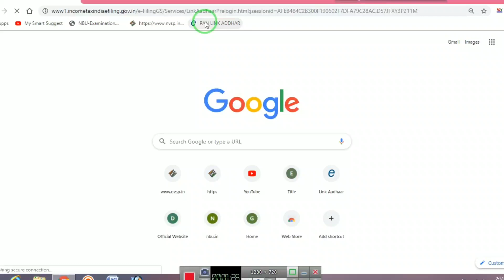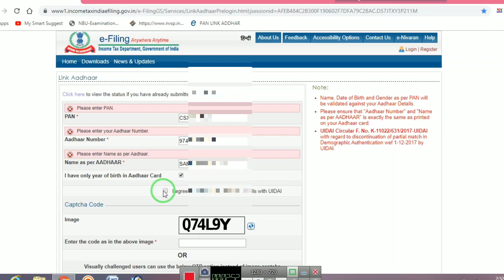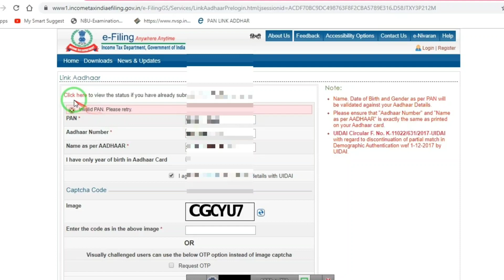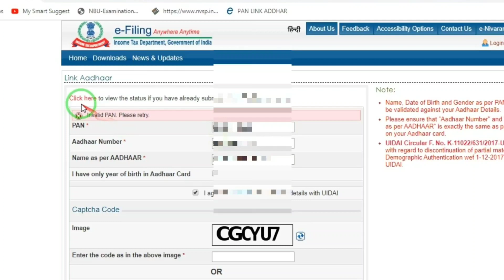PAN Card থাকলে এই কাজ করতেই হবে | Pan Card Link With Addhar Card | Pan Card New Update 2019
PAN Card থাকলে এই কাজ করতেই হবে |
Pan Card Link With Addhar Card | Pan Card New Update 2019

For those of you who are not yet linking Aadhaar card with your PAN card, you should link your Aadhaar card with your PAN card soon.  If you do, your PAN card may be canceled and you are deprived  If the problem persists, the problem with that is your PAN card, such as banking services, etc. I hope you will be able to watch the video you yourselves with your mobile phone